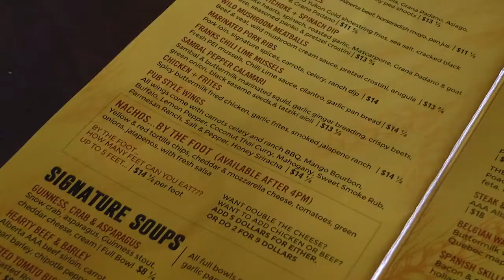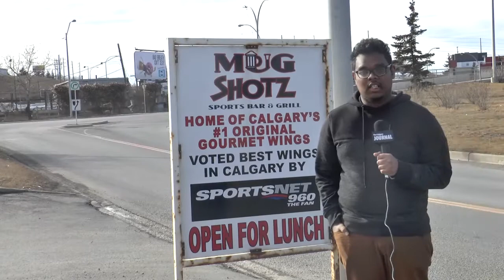Which Restaurant Has Calgary's Best Chicken Wings?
A couple dudes from the journal just wing it as they check out three of Calgary Alberta's hottest spots for chicken wings. Bigoa Machar and Brendan Stasiewich on the case. The boys hit up Swigs, Mugshots, and the Rose and Crown.